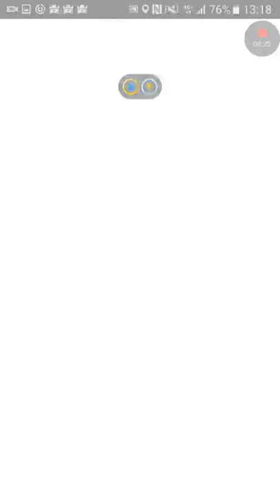Ik heb een lanturn sorry voor geen geluid